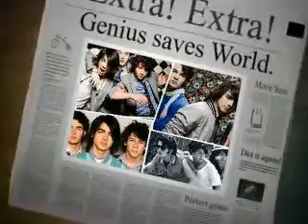Pictures Of the Jonas Brothers!!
This is a slideshow i made to when you look me in the eyes!!